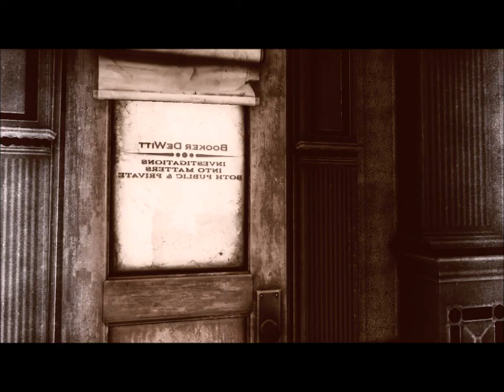4 BioShock Infinite shooter survival horror arpg Kostandi